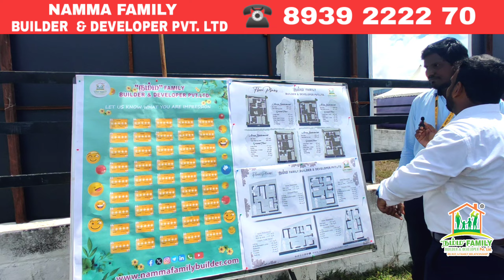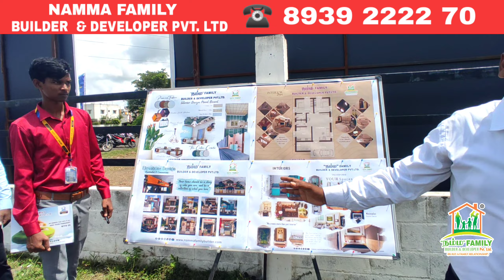உடனே வீடு கட்டலாம் Land For Sale 📍Chennai Guduvanchery 🏡Namma Family Builder ☎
🏡Namma Family Builder & Developer Pvt Ltd
🏡Radiant Avenue 🏡
📍Location : Chennai Guduvanchery
💸PRICE: ₹3300 Per Sq. Ft

"""""""" NOT RESPONSIBLE """"""
Customer Should Buy Property After Verification And Complete Legal Checkup